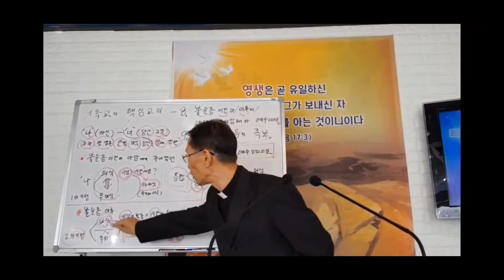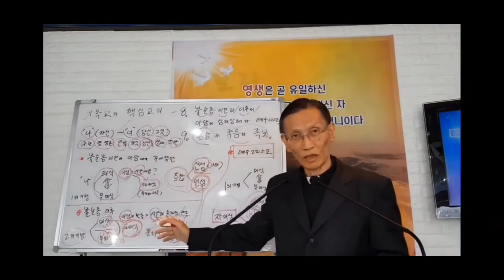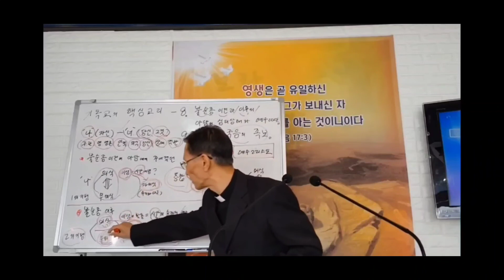685. 무의식 속에 내재된 조상으로 오는 죄의 속성. 사탄의 영역. 김종욱목사 강해